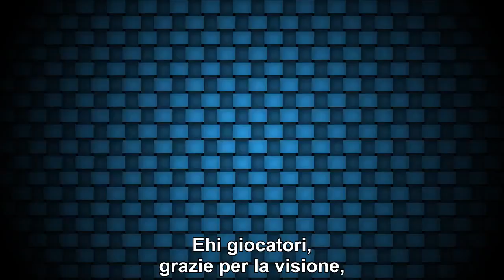God of War (Honest Game Trailers)--Sub Ita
L'Honest Game Trailer su "God of War" - (2005), sottotitolato in italiano.